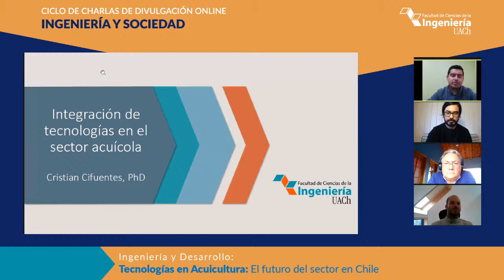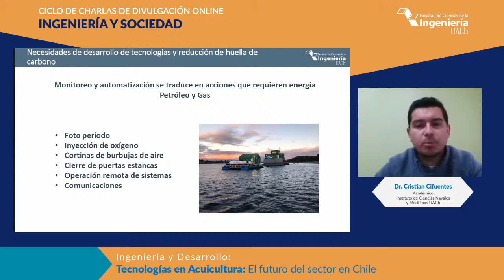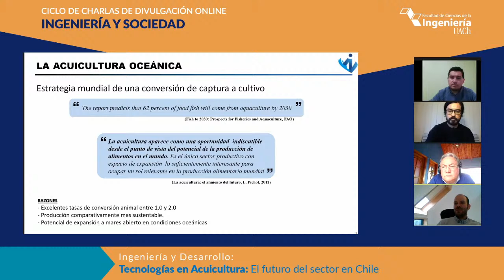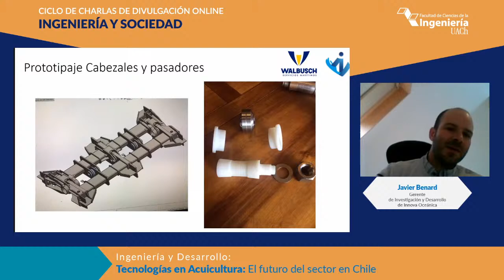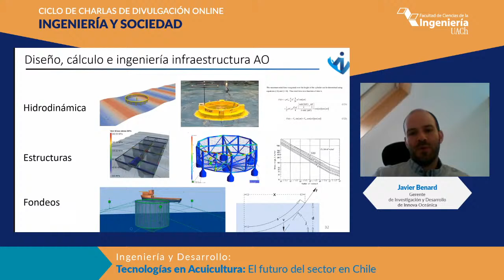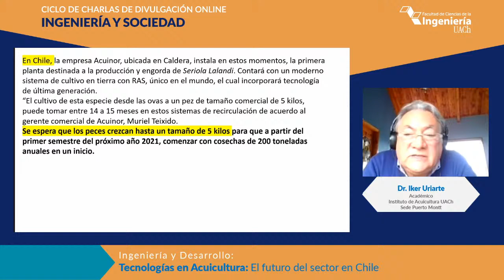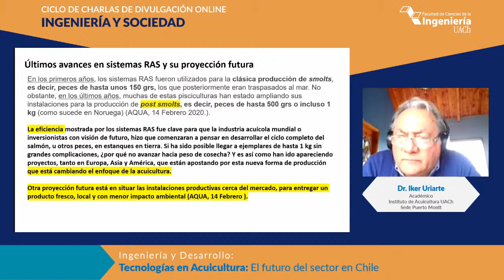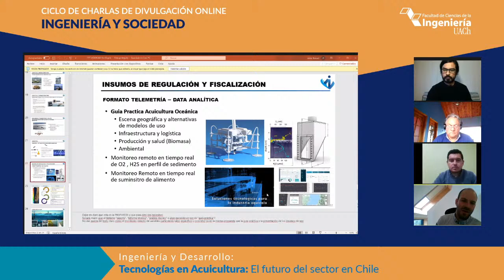"Tecnologías en Acuicultura: El futuro del sector en Chile"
En esta ocasión se abordarán los avances tecnológicos y proyecciones en el desarrollo de la acuicultura en nuestro país, considerando las posibilidades de integración de energías renovables y otras tecnologías de monitoreo en las actuales instalaciones, el estado de avance en los proyectos de acuicultura oceánica en el país y el incipiente mercado para el desarrollo de sistemas de recirculación para cultivo de peces.

Expositores:

Dr. Cristian Cifuentes, Académico Instituto de Ciencias Navales y Marítimas UACh.
Exposición: “Integración de Tecnologías en el sector acuícola”

 Javier Benard, Ingeniero Naval y Msc Maritime Engineer, Gerente de investigación y desarrollo de Innova Oceánica.
Exposición: “Avances y proyecciones en el desarrollo de la acuicultura oceánica en Chile”

Iker Uriarte, Director del Diplomado en Recirculación para la Acuicultura y académico Instituto de Acuicultura UACh, Sede Puerto Montt.
Exposición: “Sistema RAS y su aporte a la acuicultura en el país”